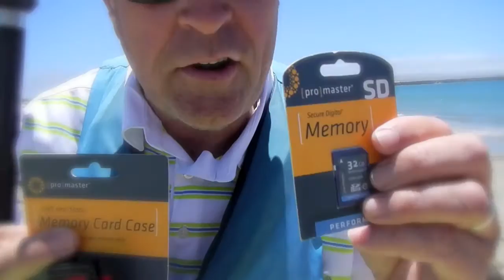Horn Photo Beach Fun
On an Adventure...take a Camera!